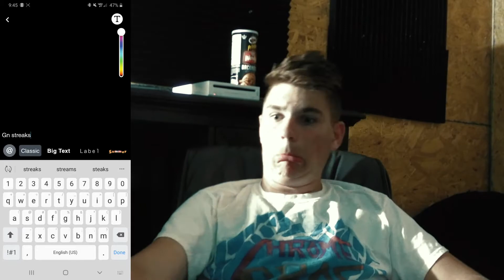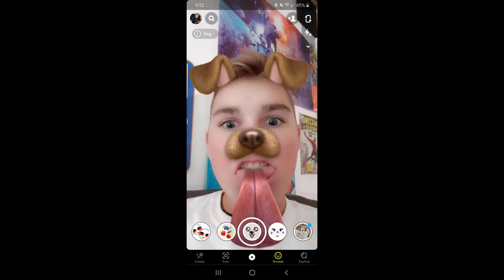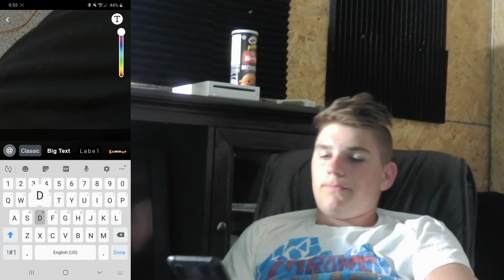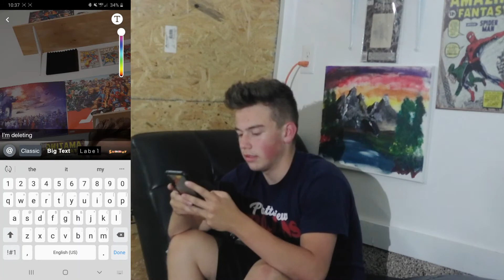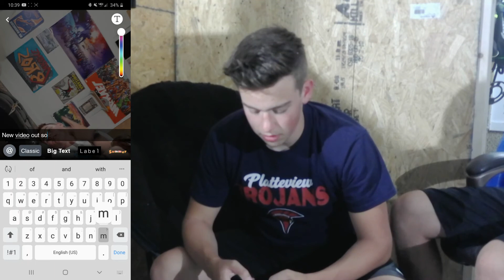SNAPCHAT STEREOTYPES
Tell us what you'd like to see us do next. We have taken ideas in the past and are willing to take new ideas!